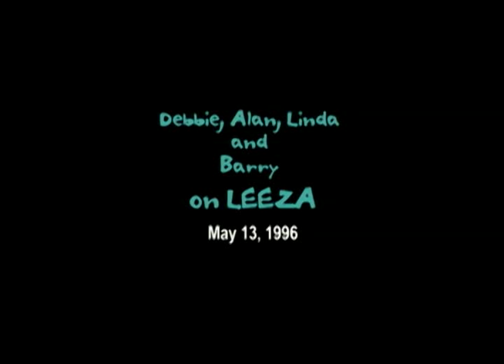Leeza Caught You On Tape May 13, 1996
Excerpt from the former Leeza show. This particular segment called "Caught you on tape".  features a prank that involved the tasting of a new cookie. Random passersby were asked to try out the new cookie and then review it. Our friend was one of the victims, so we got to sit in on the taping of the show days later.